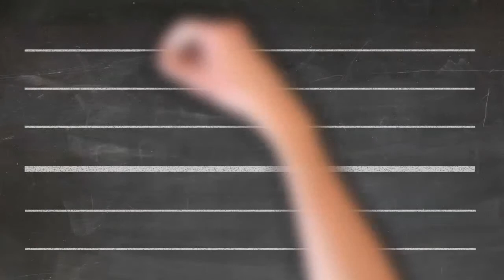Ecrire Julian 🖋 prénom lettres cursives attachées 📕 Ecole Primaire - CP-CE1-CE2